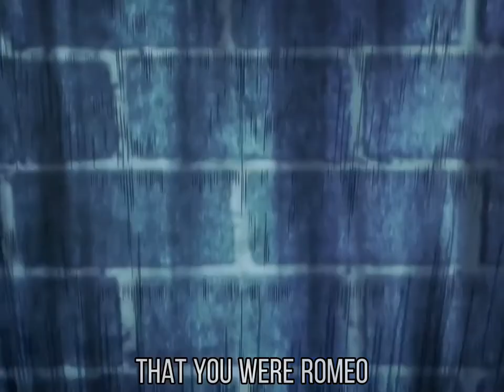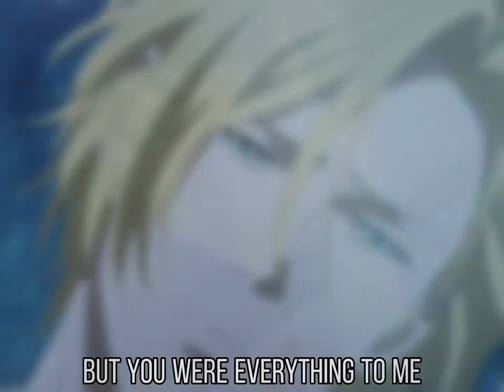Love Story - Banana Fish AMV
i finished banana fish for the first time two years ago today

song: love story by taylor swift